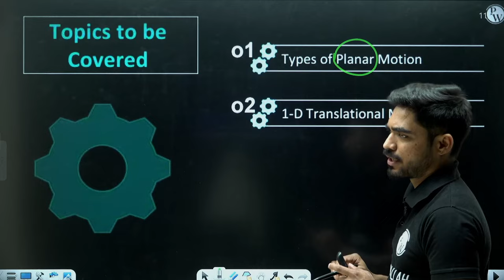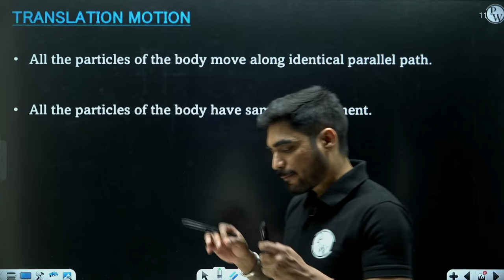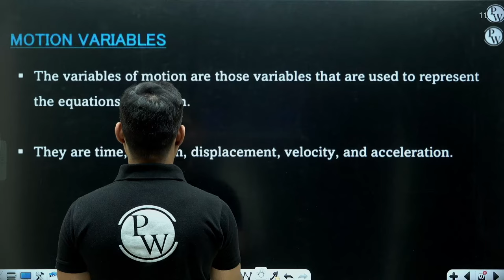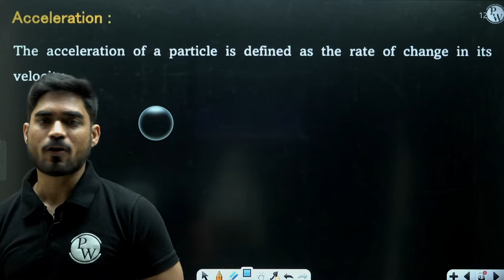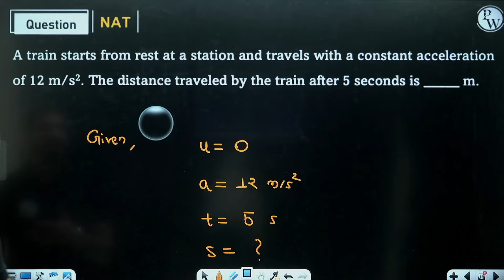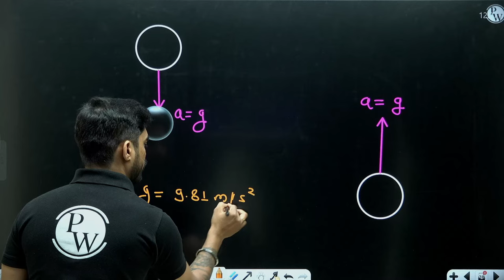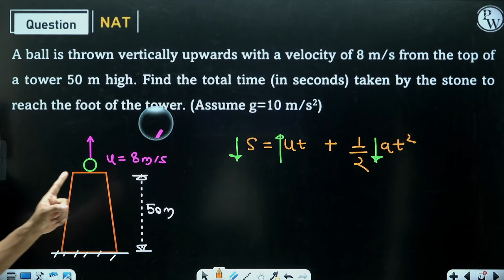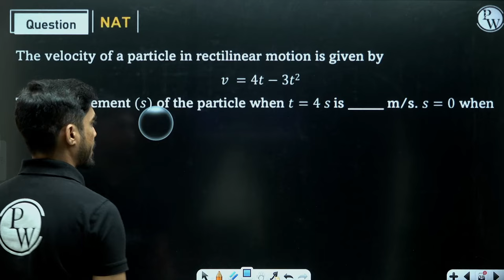Engineering Mechanics 16 | Kinematics of 1-D Translational Motion | ME | Gate 2024 Series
In this video, we will be discussing the Engineering Mechanics concepts of kinematics of 1-D translational motion for GATE 2024. We will be using the engineering mechanics concepts to solve problems and understand solutions. This video is essential for students who are looking to prepare for the Mechanical Engineering Gate Exam.